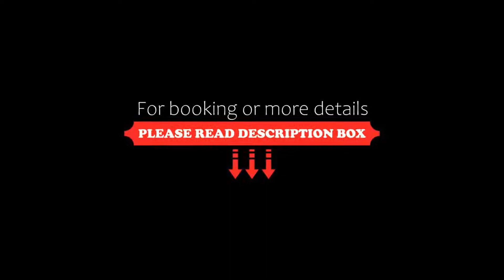Spinerola Hotel in Cascina & Restaurant UvaSpina, Moncalvo, Italy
About Property:
Spinerola Hotel in Cascina & Restaurant UvaSpina is set on the hills of Monferrato. It is a renovated farmhouse with views of the historic centre of Moncalvo and within easy reach of the Sacro Monte di Crea Park. It offers an outdoor swimming pool, genuine cuisine and excellent Piedmont wines.
The bright rooms of the Spinerola are furnished with simple elegance, and each features air conditioning, satellite TV, and a private bathroom with hairdryer and free toiletries. Free...
Property Type: Hotel
Address: S.P. 457 km 20, Strada Casale 15, Località Strada Berna, 14036 Moncalvo, Italy
Searching For
1. Spinerola Hotel in Cascina & Restaurant UvaSpina - Moncalvo - Italy
2. Spinerola Hotel in Cascina & Restaurant UvaSpina - Moncalvo - Italy Address
3. Spinerola Hotel in Cascina & Restaurant UvaSpina - Moncalvo - Italy Rooms
4. Spinerola Hotel in Cascina & Restaurant UvaSpina - Moncalvo - Italy Amenities
5. Spinerola Hotel in Cascina & Restaurant UvaSpina - Moncalvo - Italy Offers and Deals
Audio Credit:
Track Title: Subway Dreams
Artist: Dan Henig